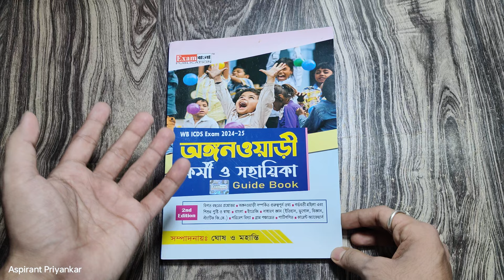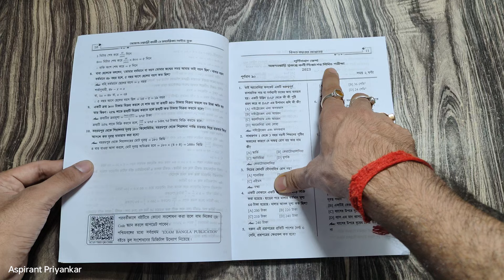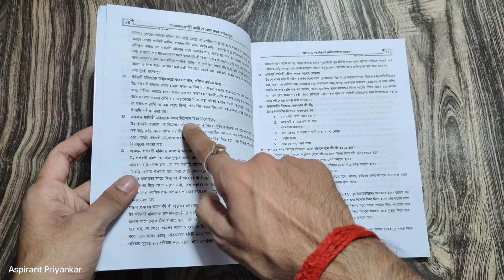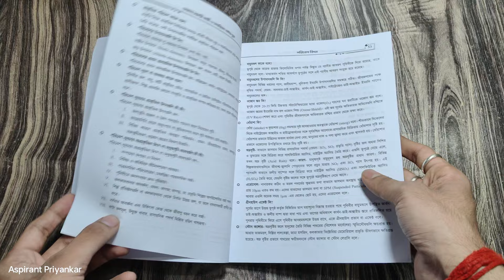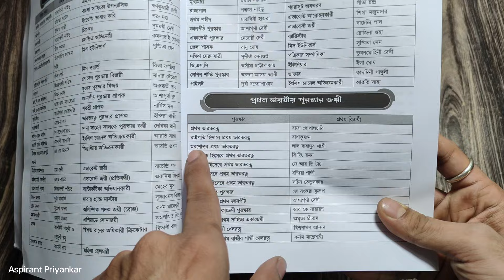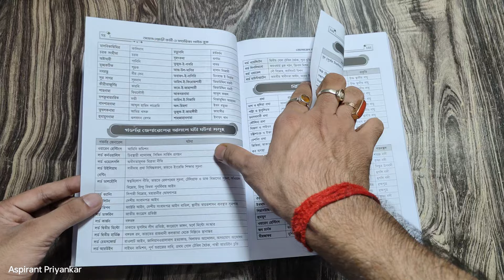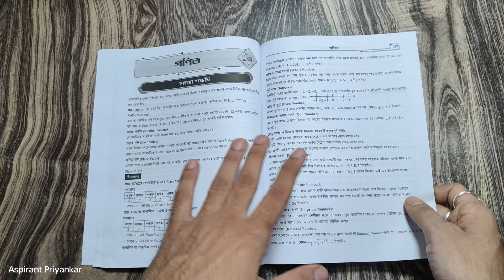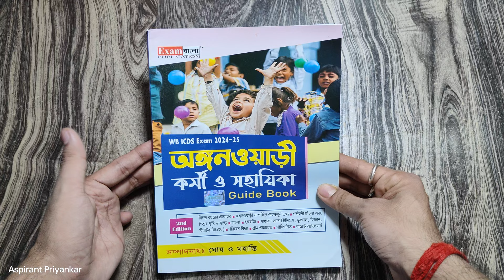🔥ICDS Best Book 2024 | ICDS Supervisor Best Book | Exam Bangla ICDS Book | ICDS Book In Bengali 2024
✅ বীনাপানি পুস্তকালয়: উৎপল সাহা,  ফুলিয়া নদীয়া।

⭐ নমস্কার বন্ধুরা, আমি প্রিয়ংকর চক্রবর্তী। আমি এই ইউটিউব চ্যানেল এ মূলতঃ সমস্ত সরকারী চাকরীর পরীক্ষার জন্য উপযোগী বই এর রিভিউ করি। তোমরা যাতে তোমাদের প্রস্তুতির জন্য সঠিক বইয়ের সন্ধান পেতে পারো সেই কথা মাথায় রেখে। এছাড়াও বিভিন্ন স্ট্রাটেজি এর পাশাপাশি অন্যান্য পড়াশোনা বিষয়ে আলোচনা করি । তোমাদের যদি একটু ও উপকার হয় সেটাই আমার কাছে অনেক বড় প্রাপ্তি। Love You all ♥️